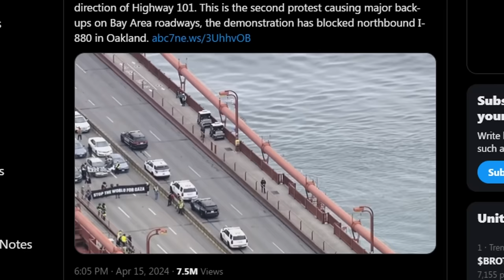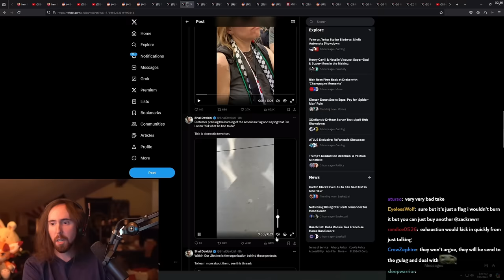People have lost their minds..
Asmongold Clips / Asmongold Reacts To: A US Situation